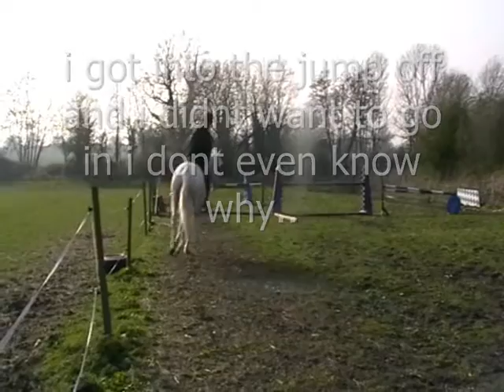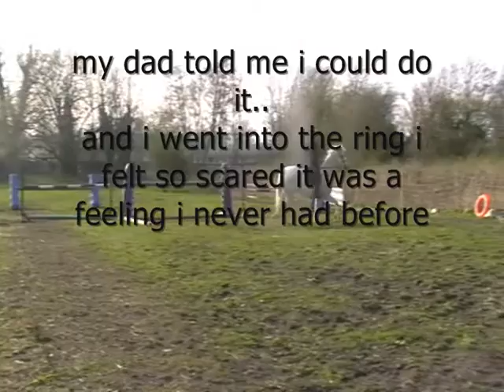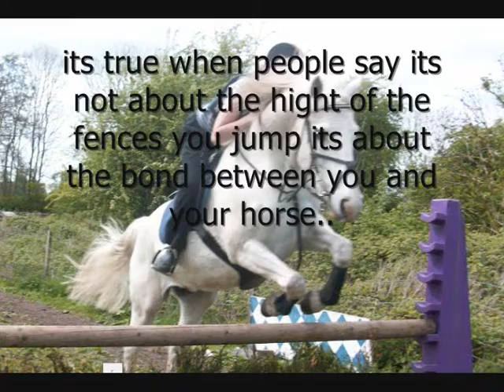the start of the lilly era.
this is my starting point (L)